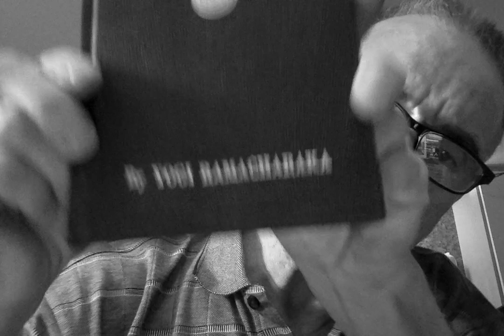Yogi Ramacharaka (THE HINDU-YOGI) SCIENCE OF BREATH Series Introduction